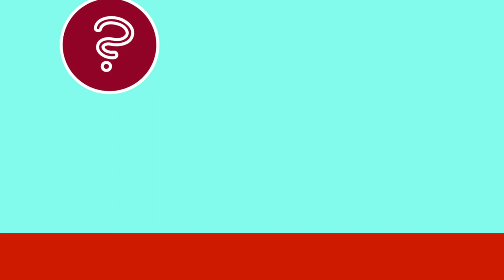DMG 224 (ASSIGNMENT 2)- DESMOND KOH